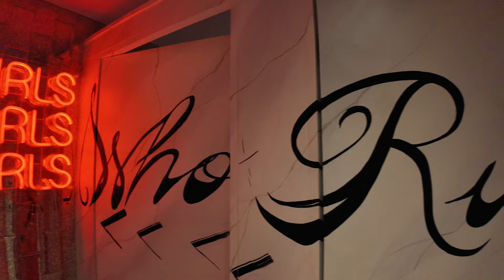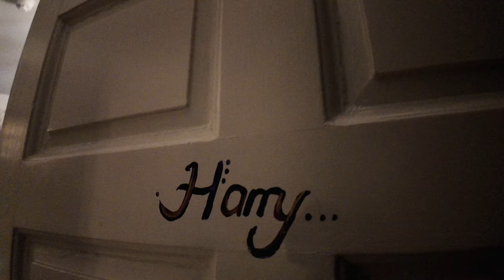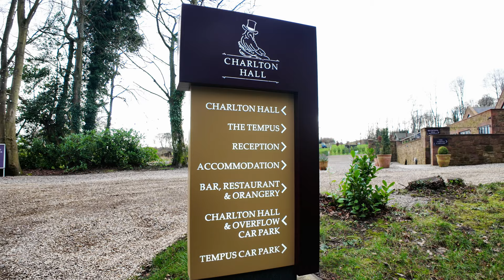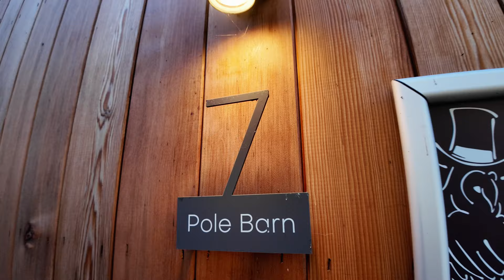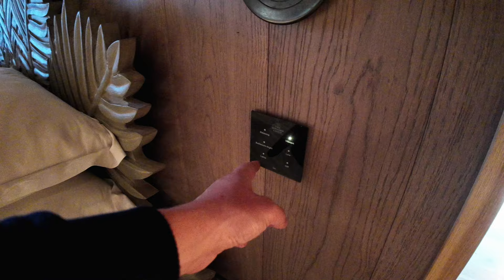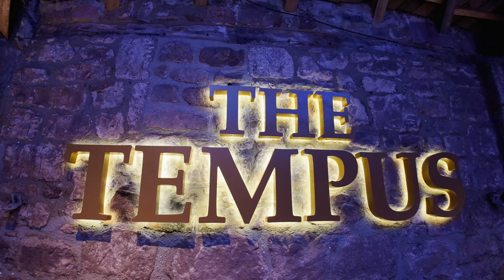Charlton Hall - Full Venue Walking Tour including The Tempest 2024!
BRAND NEW & UPDATED for 2024...

Join me as I walk around Charlton Hall wedding venue in Northumberland, UK. In the tour, we look at everything from the main bar area, ceremony room and function areas to the bedrooms and toilets! Everything you need to see of this stunning wedding venue is here in this video.

Also included in this video is a full and exclusive tour of the BRAND NEW Hotel, Restaurant & Bar - The Tempus. The new bedrooms are out of this world!